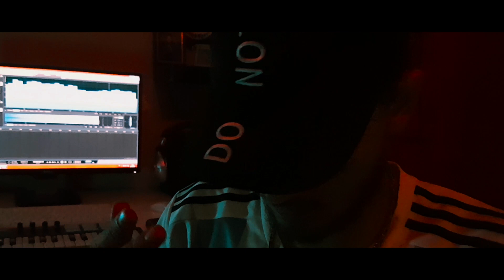Jenga - Paranoia | Official Video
Paranoia tüm dijital platformlarda!

Söz: Jenga
Mix & Mastering: Jenga

Yönetmen: Jenga
Yardımcı Yönetmen: Mahsun Adıyaman
Görüntü Yönetmeni: Burak Özkaya
Color & Visual Effects: Jenga